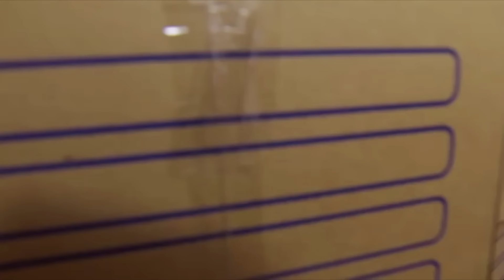Monsterball Go (Parte 1) | La Rosa de Guadalupe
Un juego está moviendo al mundo y Liam acepta el reto de cazar más monstruos para ser novio de Jennifer, pero alguien lo está acechando.